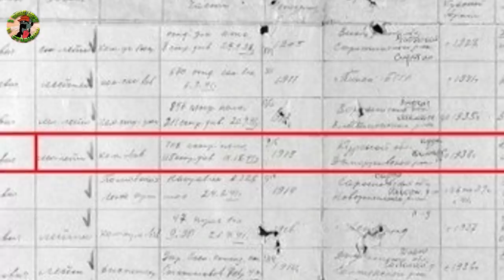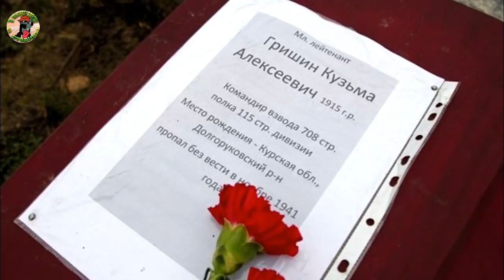СТРАШНО ОНИ ЛЕЖАЛИ ПРОСТО ПОД НОГАМИ ВСЮ ЖИЗНЬ НИКТО И ПОДУМАТЬ НЕ МОГ.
И подумать страшно что люди всю свою жизнь ходили во во дворе и не знали что под ногами лежат солдаты.Герои которые не вернулись домой.Но все же поисковики их нашли.Надо помнить то страшное время и тех кто отдал жизнь за нас.Почему родные отказались от Героя?!